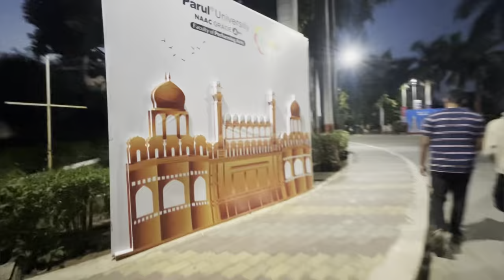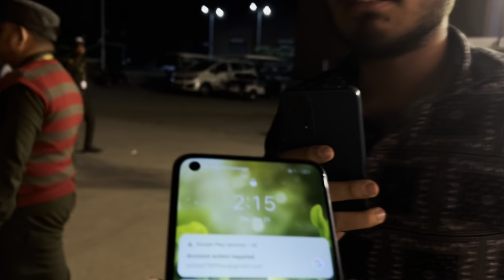Dhoom Festival at ​⁠@ParulUniversity 2k24🔥🥳❤️with ​⁠@NoraFatehi 😍vlog 07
Hey guys what'sup
Kaisa ho aap???

This week there was an annual fest called DHOOM in parul University .we have enjoyed a lot into this festival From 17 March to 23 March 2024
Recorded all the moments and I'm uploading all the clips of talent, creativity celebration of music , literature filled with colourful dance performance and captivating events.
Don't miss out am exciting opportunity to showcase your talents and be part of something truly special memories.
Madgaon express team was camed,Nora fatehi, Munna bhai 🔥.

Dhoom Festival 2k24
Dhoom fest Parul university
Dhoom festival parul university 2k24
Dhoom Machale
cultural fest of parul university
Dhoom Pu’s annual fest 2k24
Parul university vlog
parul dhoom fest
parul university vlog 2k24
Nora fatehi dance with water bottle video
nora new movie
nora fatehi hot dance
munna bhaiya
nora fatehi promotion in pu campus’s
Parul vadodra
University 🎓
Nora dance
Margaon express
Munna bhaiya pu
munna bhaiya vlog
nora vlogs
edm night
vlogs channel
rahullyyadav04 vlogs channel
rahul yadav blogs
vlogs channel

hits likes.